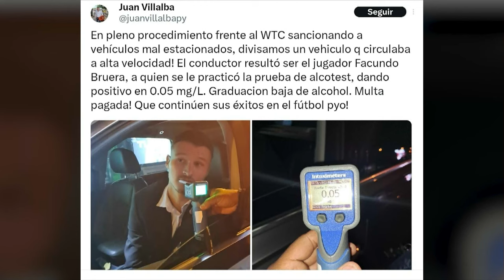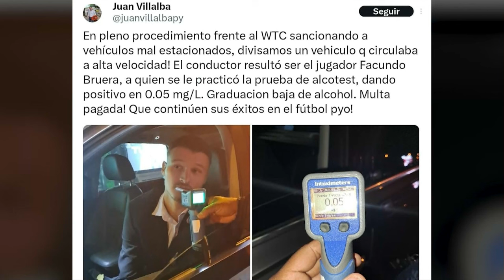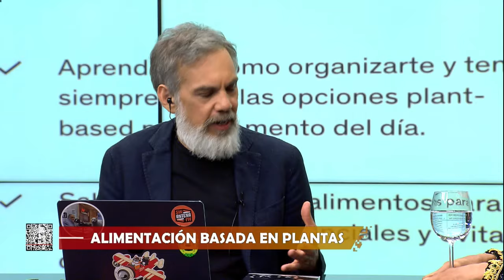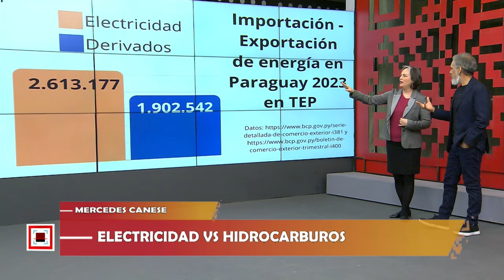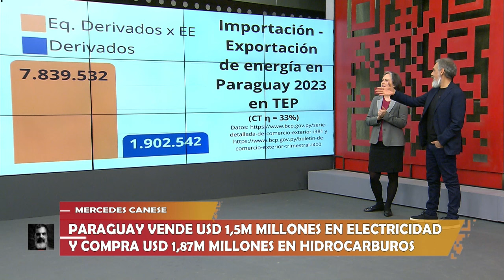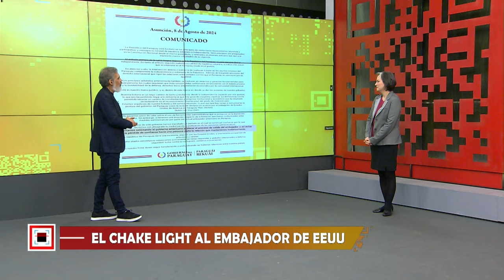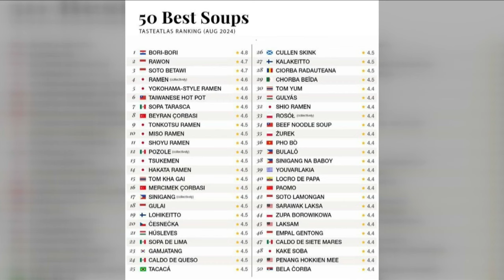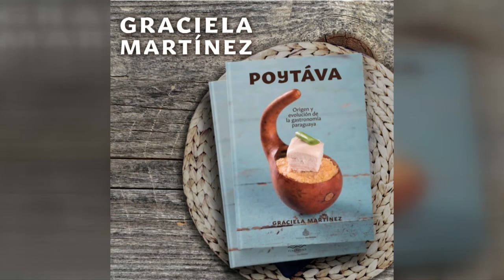PROGRAMA COMPLETO 18/8 - NOTAS A JUAN VILLALBA, GUILLERMO SEQUERA Y FIO MIGLIORE.